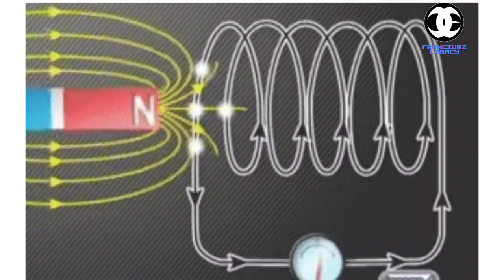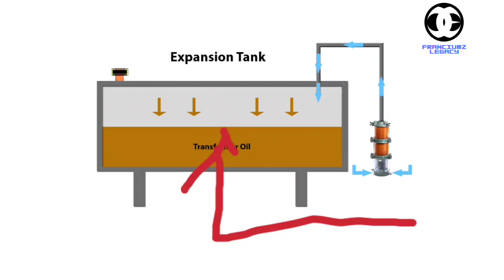Electrical Transformers | Discovery, Definition, types, Parts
Definition :-
A transformer is a passive component that transfers electrical energy from one electrical circuit to another circuit, or multiple circuits.

Discovery of Transformers:-
In year 1885, Ottó Bláthy and Károly Zipernowsky invented the first model of electrical transformers based on the Faraday's law of mutual induction.

Working Principle:-
Transformer works on Faraday's law of mutual induction. Faraday's law of electromagnetic induction states that, when a change takes place in the magnetic flux which is linked with a circuit, an electromotive force current will induce in the circuit.

Parts of a transformer :-
1. Core
2. Winding
3. Insulation
4. Tank
5. Terminal and bushings
6. Transformer oil
7. Oil Conservators
8. Breather
9. Radiators and fans
10. Explosion vent
11. Tap changers
12. Buchholz relay

Transformer Types based on Voltage Level :-
1. Step-Down Transformer
2. Step-Up Transformer
3. Isolation Transformer

Applications of Transformers :-
Transformers are used in a variety of applications, including power generation, transmission and distribution, lighting, audio systems, and electronic equipment.